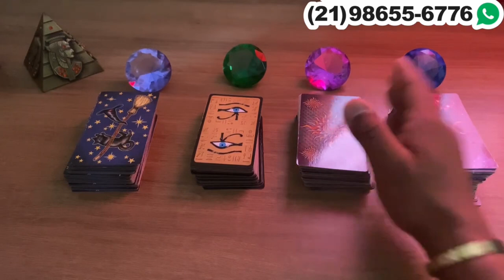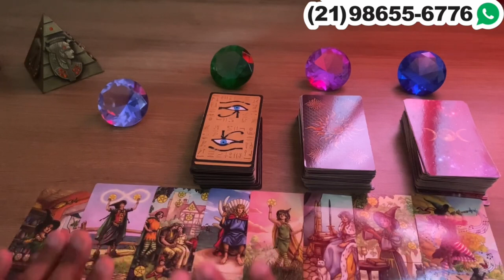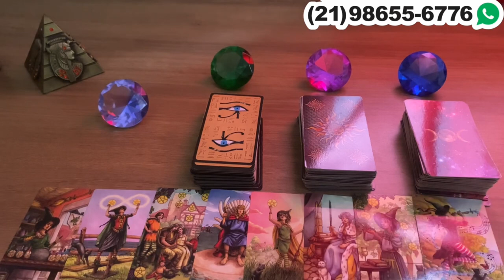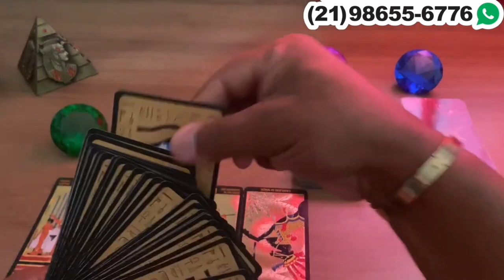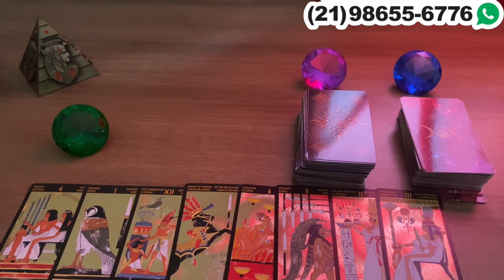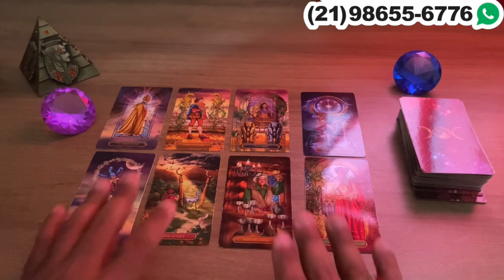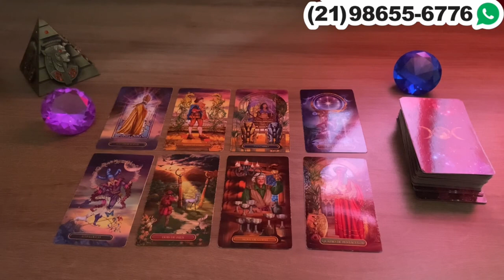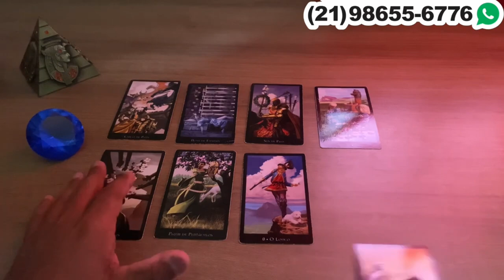Descubra Suas Respostas Com o Tarot Responde 🔮 | Previsões Diárias e Interativas